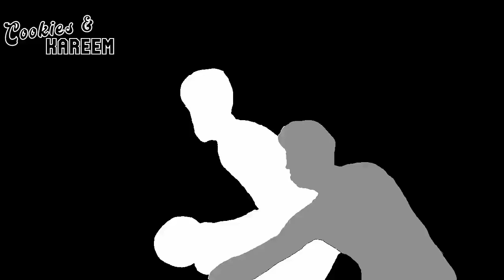Jock Landale Highlights | Suns vs. Kings | 12th Oct 2022